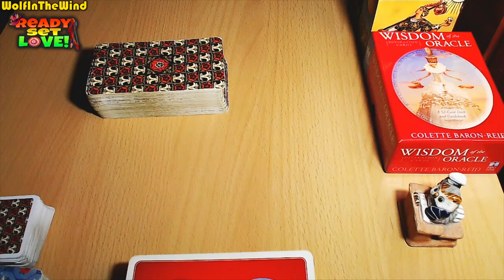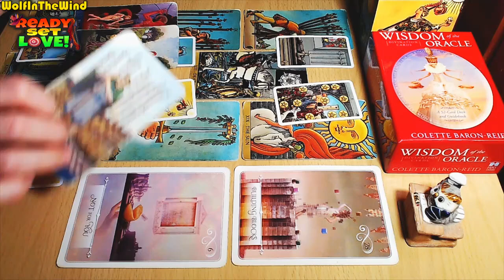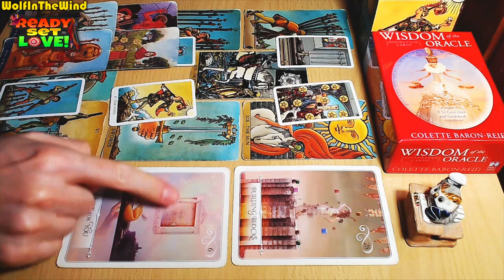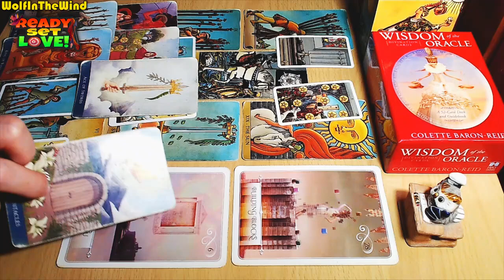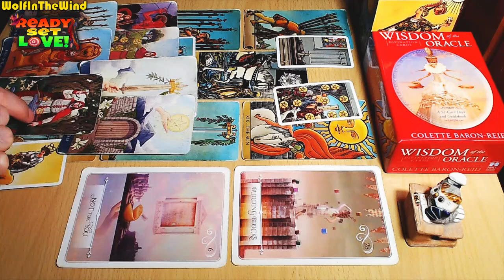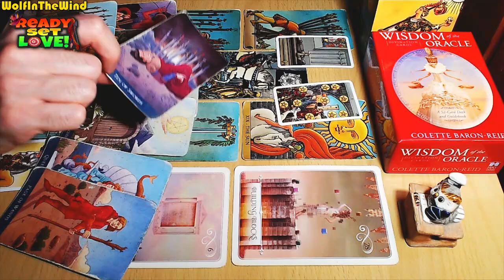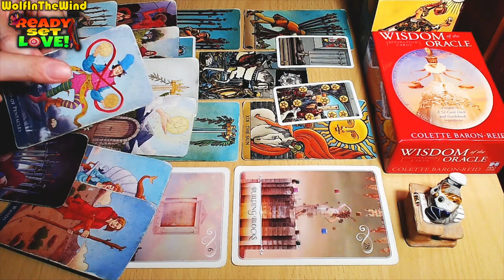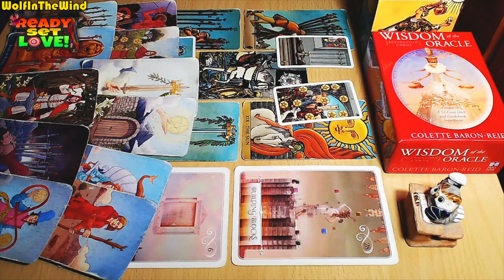ARIES ♈ THEY'LL ASK FOR ANOTHER CHANCE... | SEPTEMBER 2024 TAROT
Hello Aries, this is a Love Tarot Reading for the old and new friends of our channel with Aries Sun, Moon, Rising and Venus in their chart. In this tarot reading we take a look at the energies for you, the person you're dealing with and a potential progression for the connection. Whenever you watch this tarot reading take what resonates and leave what doesn't.

- WITW